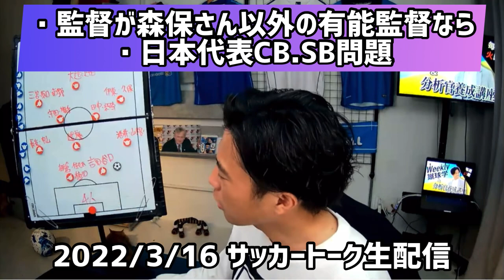日本代表は森保監督以外ならW杯ベスト4に行ける件について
当チャンネルはレオザフットボール様に運営許可を頂き動画投稿しております！

Leothefootballさんが監督を務める都リーグ参戦中の「F.C.シュワーボ」へ入団希望,体験入部希望の方はこちら